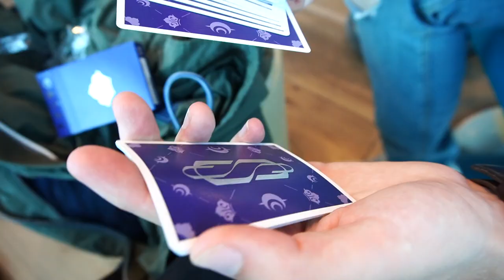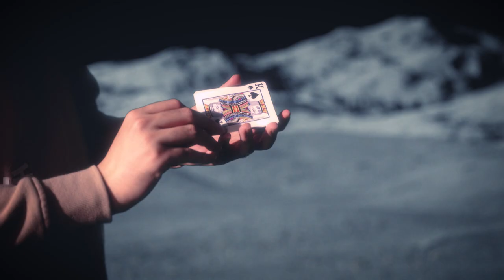Ich versuche mit 2500 € auf den Mond zu kommen